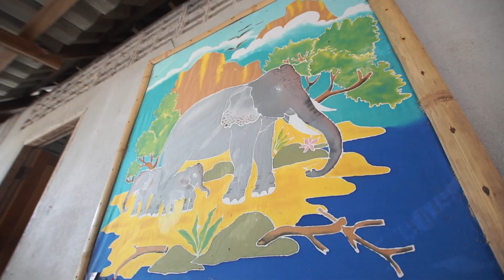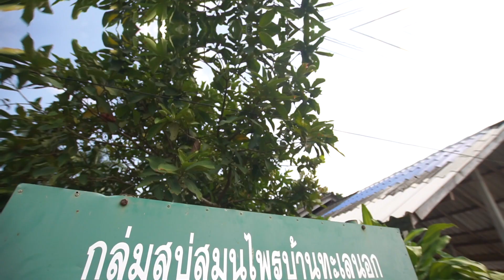ชุมชนท่องเที่ยวบ้านทะเลนอก